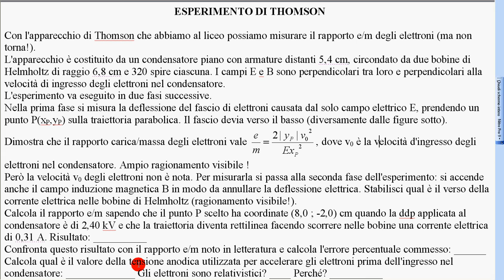35 esp Thomson 5